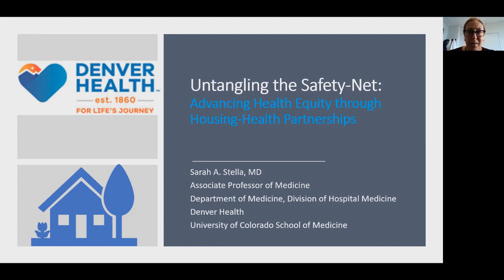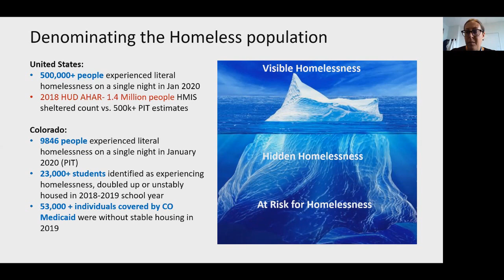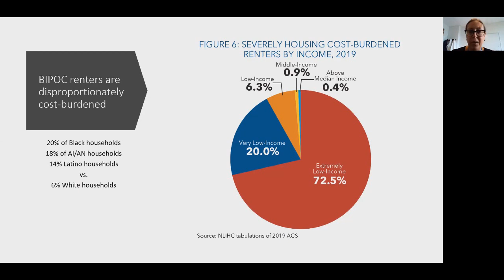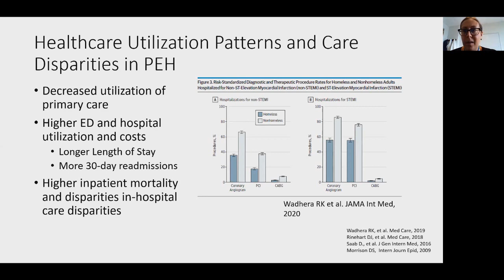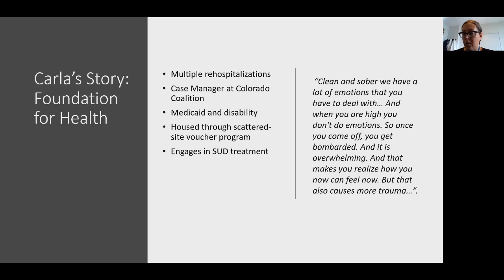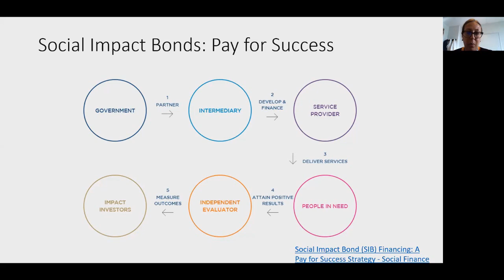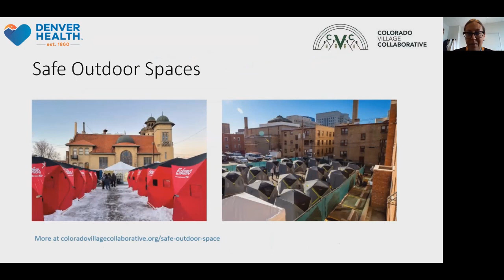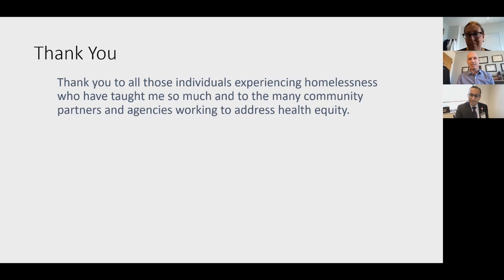Untangling the Safety-Net: Advancing Health Equity Through Housing-Health Partnerships | Dr. Stella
Title: Untangling the Safety-Net: Advancing Health Equity Through Housing-Health Partnerships
Presenter: Sarah A. Stella, MD